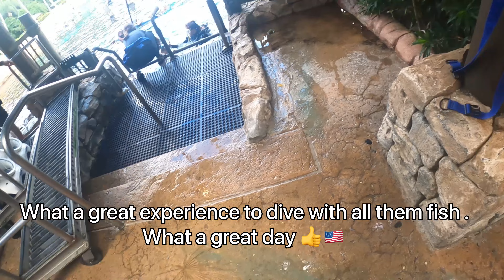Come Explore The Amazing Underwater World Of Discovery Cove In Orlando, Florida!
What an experience at Discovery cove first time visit.A must do on your to do list.Seaventure underwater walking tour.You  don’t need to have any experience at diving. Before hand you get a safety brief everything is at a slow pace. Underwater with a full face mask surface air driven.Safety divers on hand if need be . My family are not divers and they Love it every minute of it. Just look at my Daughters face says it all.Get up real close to Rays and hundreds or maybe thousands of fish. What an awesome day.